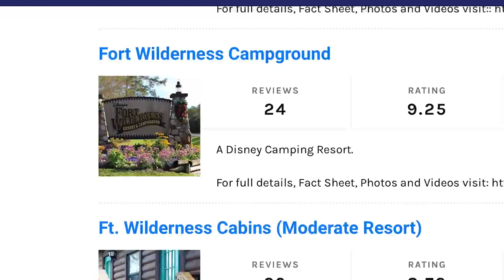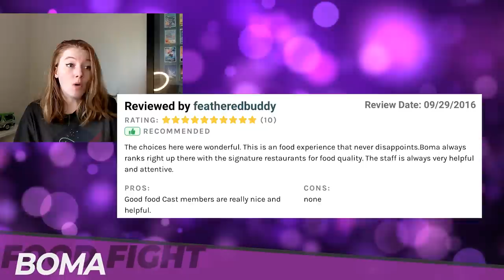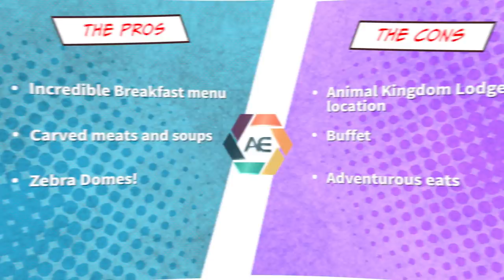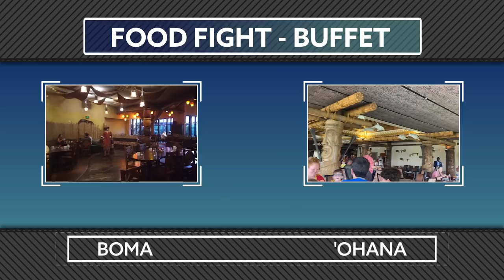Disney FOOD FIGHT: Boma vs 'Ohana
Today we’re putting two massively popular Disney World restaurants head-to-head in a battle that might break our AllEars team. That’s right, we’re debating the ultimate all-you-care-to-enjoy restaurants Boma and ‘Ohana!